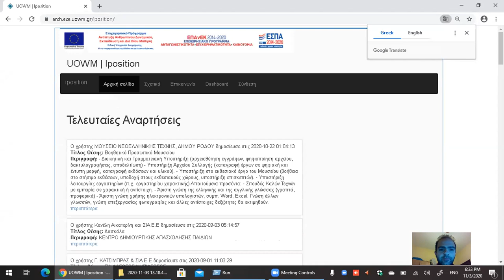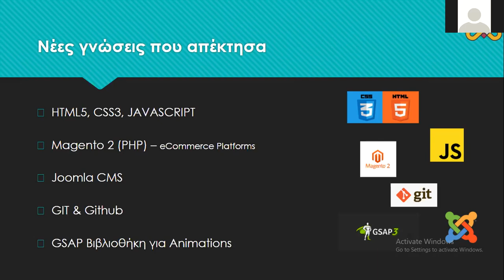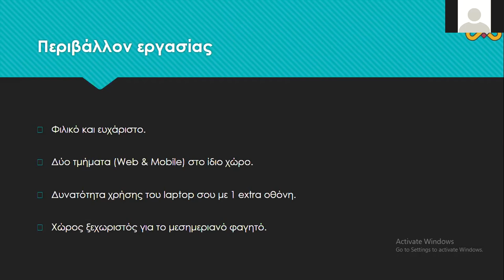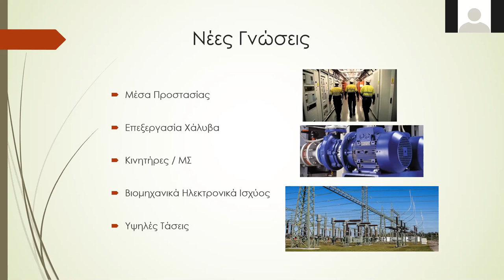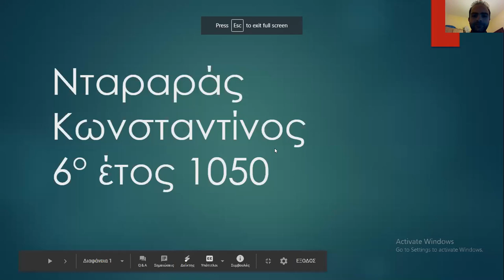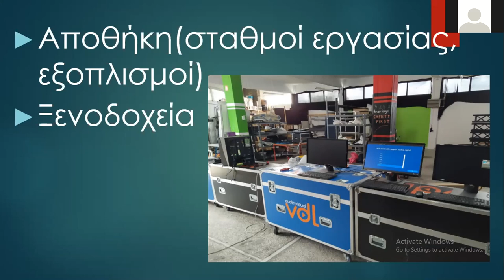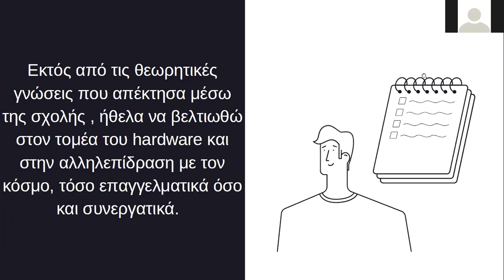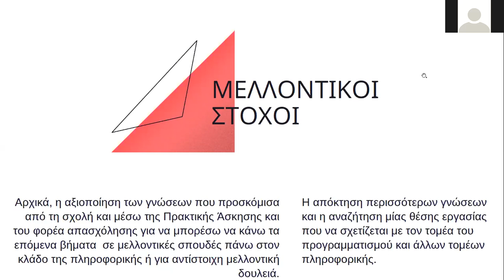2020 Ενημερωτική Συνάντηση για την Πρακτική Άσκηση στο TΗΜΜΥ/ΠΔΜ - Μηνάς Δασυγένης & Αθηνά Δημάκη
2020 Ενημερωτική Συνάντηση για την Πρακτική Άσκηση στο ΗΜΜΥ/ΠΔΜ - Μηνάς Δασυγένης & Αθηνά Δημάκη